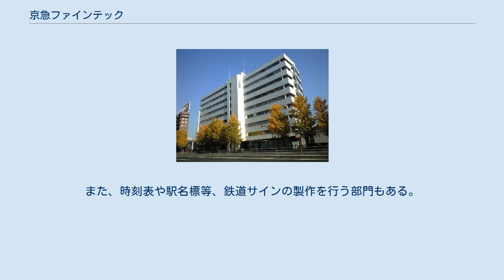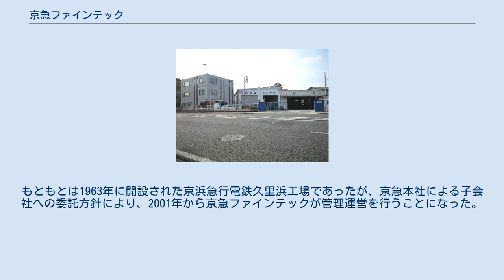京急ファインテック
株式会社京急ファインテック（けいきゅうファインテック、英: Keikyu Fine-tec CO., LTD.）は、京浜急行電鉄（京急）グループの現業子会社。
 京急車輌工業時代の車内銘板（上） （京成1000形電車） 業務内容は鉄道車両および自動車の整備・改修、また車椅子用スロープ「ラクープ」などの福祉機器、トレース用ELライト「らんぷシート」なども手がける。
ISO 14001（環境マネジメントの国際規格）取得済。
 交通技術部が置かれている。
主に京急グループのバス（京浜急行バスなど）を中心として、車両の整備点検や改造および車体更新などを行っている。
また、時刻表や駅名標等、鉄道サインの製作を行う部門もある。
 鉄道車両部が置かれている。
もともとは1963年に開設された京浜急行電鉄久里浜工場であったが、京急本社による子会社への委託方針により、2001年から京急ファインテックが管理運営を行うことになった。
また、それ以前から京急で廃車になった車両の他社への売却整備も行っている。
 なお鉄道車両の整備については、京急の車両のほか、東京都交通局（都営地下鉄浅草線）、横浜シーサイドライン、湘南モノレールなど他社局の業務も多く受託している。
 京急グループの現業子会社